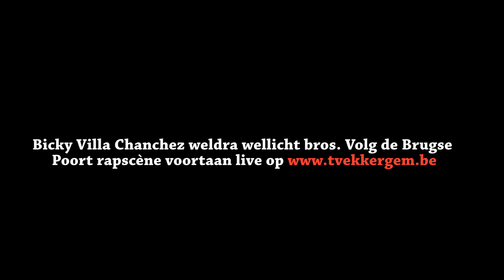Nieuwe single R-Gysi op komst (aankondiging vanuit Brooklyn, NY)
Volg de rapscène van de Brugse Poort voortaan ook op . Het zou ons niet verbazen als Villa Chanchez weldra kaal is